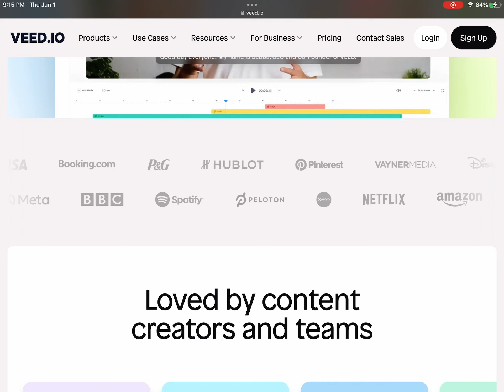Logos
By n